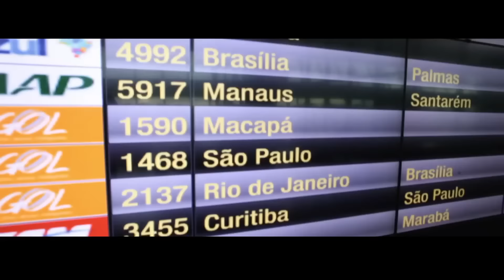[CLIPE OFICIAL] A Vida Me Chamou - FORFUN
Ultimo clipe da banda forfun que anunciou seu fim em 2015 :(
Gratidão, essa é unica palavra para essa banda espetacular!!!